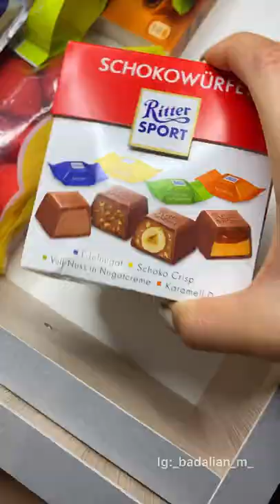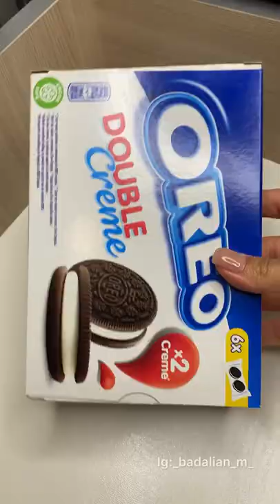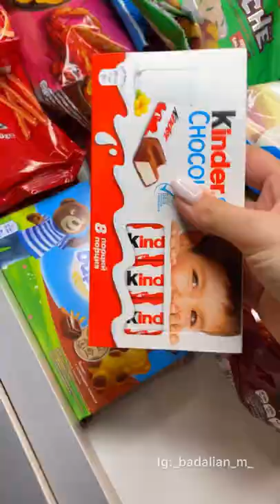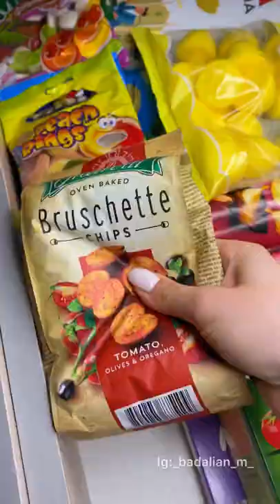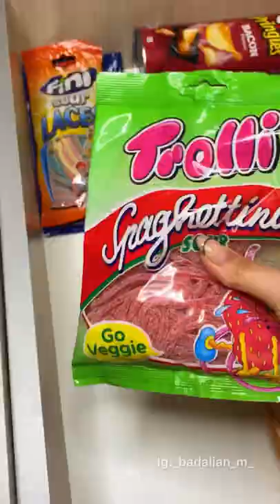Arranging sweets | TikTok compliations